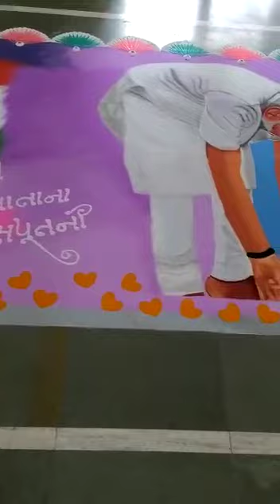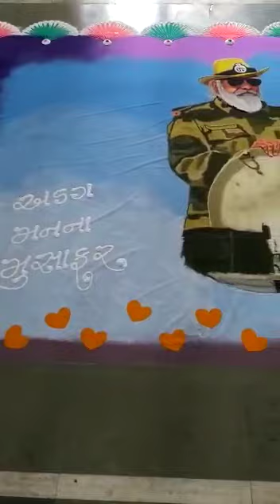मोदीजी के जीवन यात्रा को रंगोली से रेखांकित बहुत ही सुंदर अप्रतिम 👌👌👌